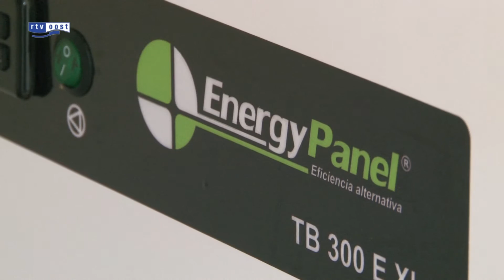Studenten verbouwen jaren 60-rijtjeshuizen tot energie-neutrale woningen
Het zou een oplossing kunnen zijn voor een groot Nederlands probleem. De bekende jaren 60-rijtjeshuizen verslinden energie en zijn bijna niet te isoleren. Nederland telt bijna anderhalf miljoen van dit soort huizen. Studenten van de TU Delft hebben toch geprobeerd deze huizen tot energie-neutrale woningen te verbouwen.